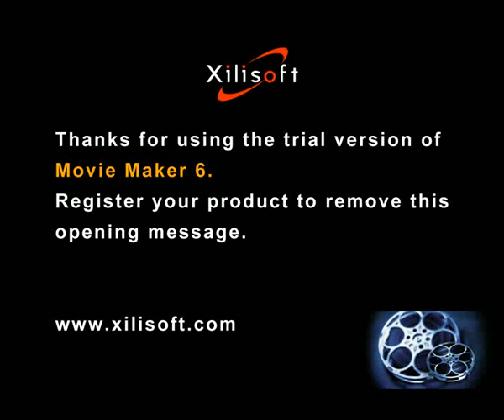Mirko De Francesco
I gol di Mirko De Francesco